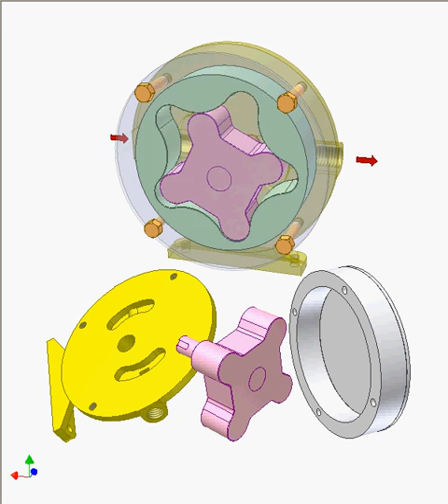Trochoid gear pump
A pin drive is applied for this pump. The pink driving rotor rotates 5 rev. while the green driven rotor rotates 4 rev.
Profile of the green rotor consists of trochoid curves.
If the pink driving rotor rotates clockwise the left space between teeth of the two rotors is of low pressure and the right one is of high pressure.
The two gears rotate clockwise. Red arrows show fluid flow.